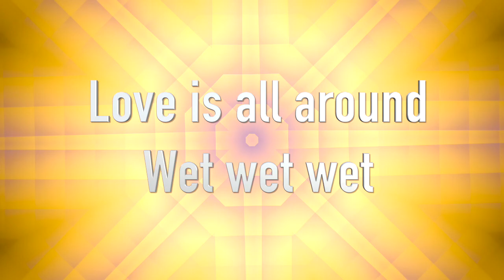Love is all around- Wet wet wet- backing track